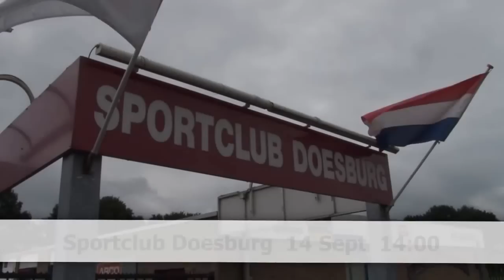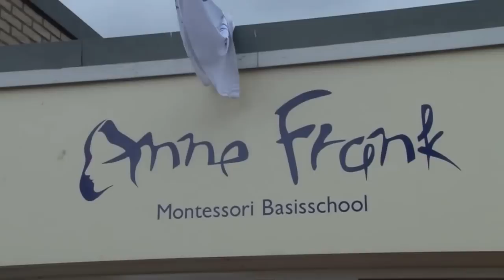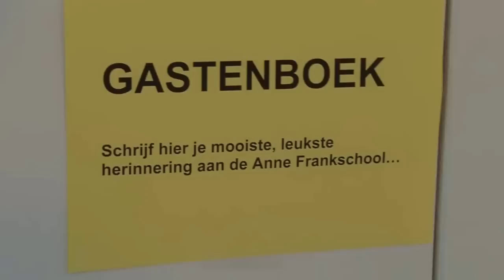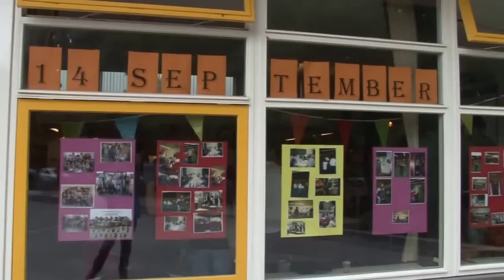Rondje Doesburg 14Sept.2013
In dit rondje Doesburg: Kaasdragerwedstrijd in de Kerkstraat, opening expositie raadskelder, open dag Sportclub Doesburg, smartlappen koor op het Roggeplein, reünie Anne Frank school, cheque voor Cliniclowns, en uitreiking Snappenburg de Vries prijs.